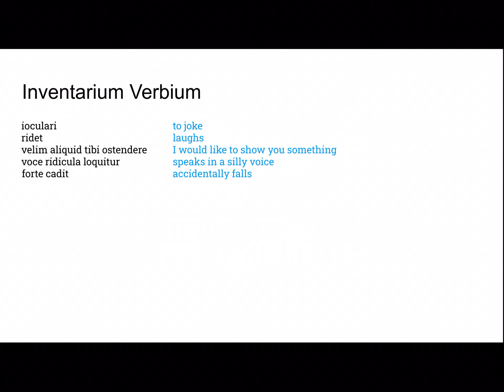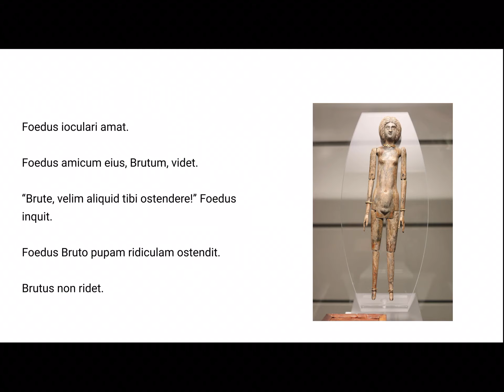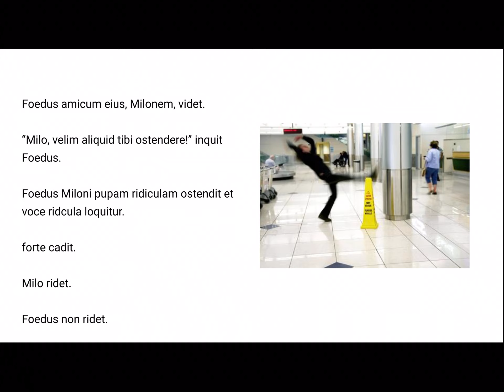Tempus Fabulae- Foedus